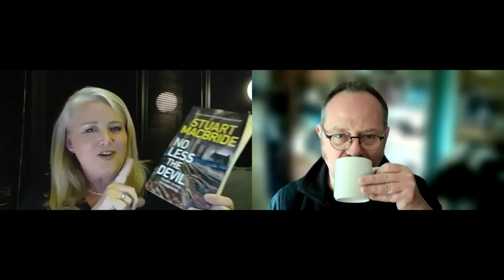QBD Crime Club: No Less The Devil by Stuart Macbride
In this intimate interview, Stuart Macbride will discuss his latest novel “No Less The Devil”

ABOUT THE BOOK:
It’s been seventeen months since the Bloodsmith butchered his first victim and Operation Maypole is still nowhere nearer catching him. The media is whipping up a storm, the top brass are demanding results, but the investigation is sinking fast. Now isn't the time to get distracted with other cases, but Detective Sergeant Lucy McVeigh doesn't have much choice. What if the Bloodsmith isn't the only monster out there? And what's going to happen when Lucy goes after them?

To order this fantastic book, you can visit our web